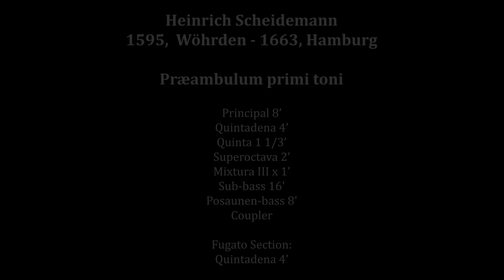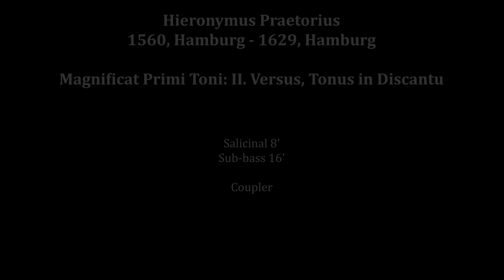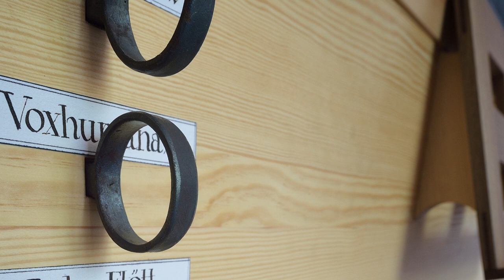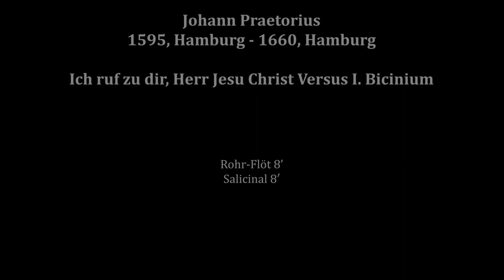The Renaissance Organ in Szár, Hungary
This is a short concert presenting the renaissance organ of the Roman Catholic Parish Church 'Saint John the Baptist' in the small village of Szár, Hungary. The organ is based on the historical instrument found in the Lutheran Church of Levoča in eastern Slovakia. The pieces played here will be published in another programme as well that presents the entire history of both the original and the replica instrument. Both recordings were made possible by the generous support of the NKA (National Cultural Fund, Hungary)

Errata:
The stops used in Versus II. Choralis in Basso by Johann Praetorius are
Salicinal 8'
Quintadena 4'
Coupler

Programme:

00:00:20
Heinrich Scheidemann
1595,  Wöhrden - 1663, Hamburg
Præambulum primi toni

00:03:05
Hieronymus Praetorius
1560, Hamburg - 1629, Hamburg
Magnificat Primi Toni: II. Versus, Tonus in Discantu

00:06:26
Johann Praetorius
1595, Hamburg - 1660, Hamburg
Ich ruf zu dir, Herr Jesu Christ
Versus I. Bicinium
Versus II. Choralis in Basso
Versus III. Choralis in Tenore
Versus IV. Choralis in Cantu

The specifications of the organ in Szár:
Principal 8’
Vox humana 8’
Rohr-Flöt 8’
Salicinal 8’
Octava 4’
Quintadena 4’
Superoctava 2’
Quinta 1 1/3’
Sedecima 1’
Mixtura (III)
Cymbal (III)

Sub-bass 16'
Posaunen-bass 8'

Coupler

Special thanks to my brother, Máté and his wife, Fruzsina who helped me with this recording as well as to Marcell Paulus who prepared the organ for the recording.